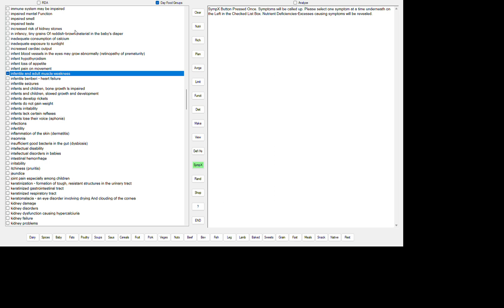INFANT PAIN ON MOVEMENT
VITAMIN E (4 TOCOLS, 4 TOCOTRIENOLS) DEFICIENCY)